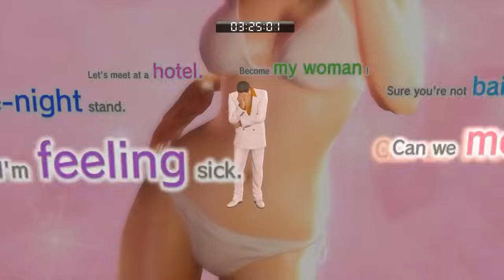Yakuza 0 is a very serious game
Yakuza 0 is a manly crime drama about the japanese mafia.